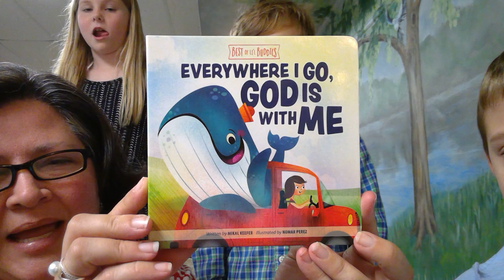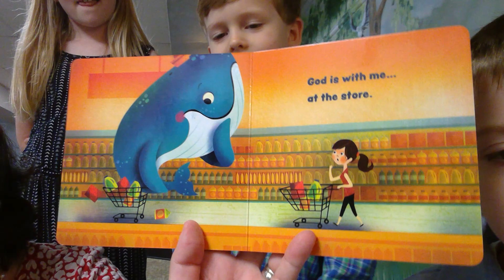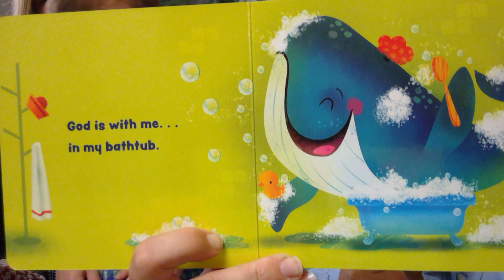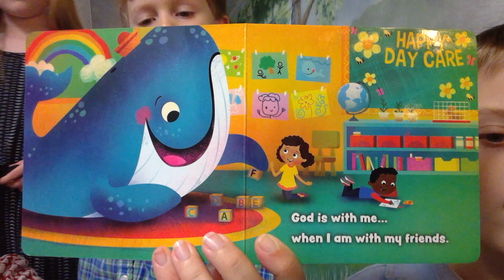God Is Always With Me